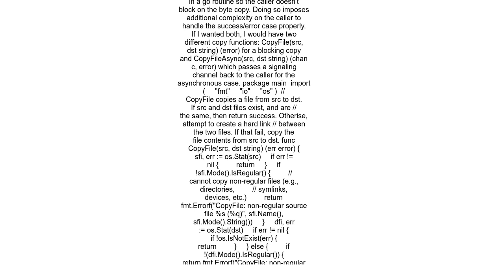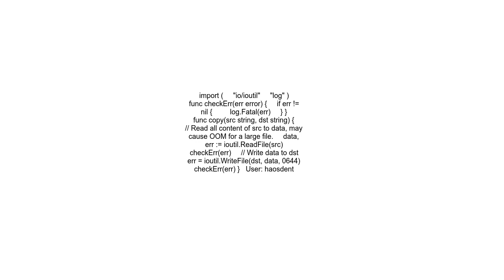Simple way to copy a file